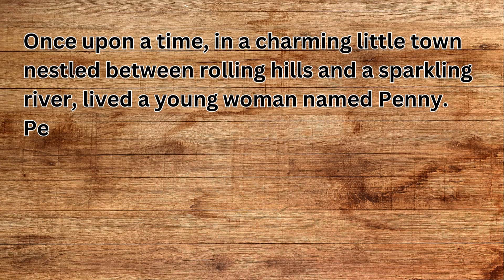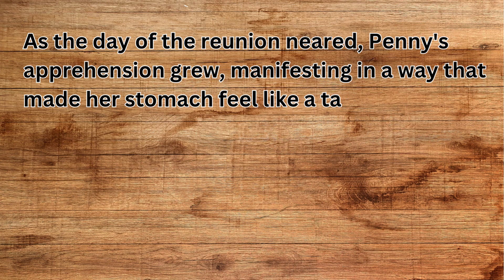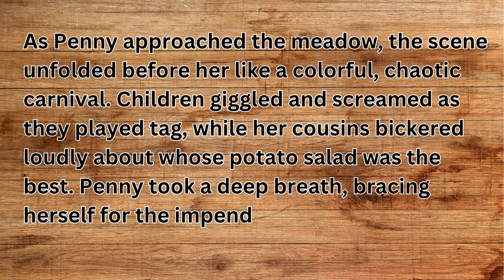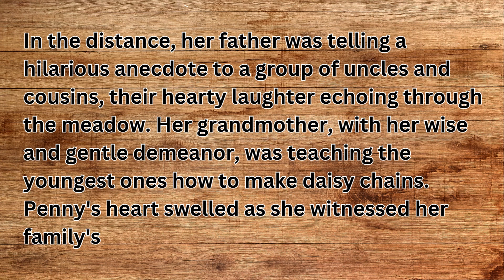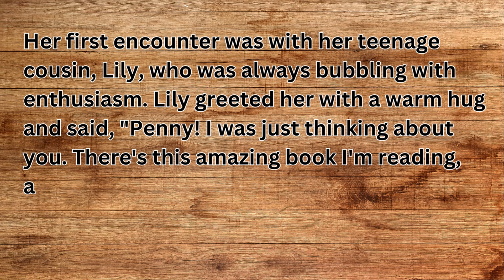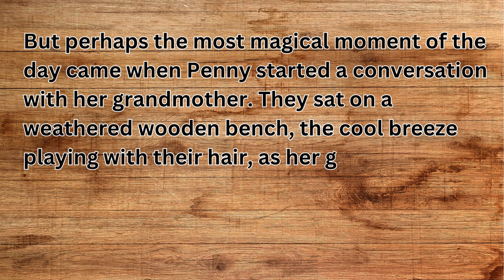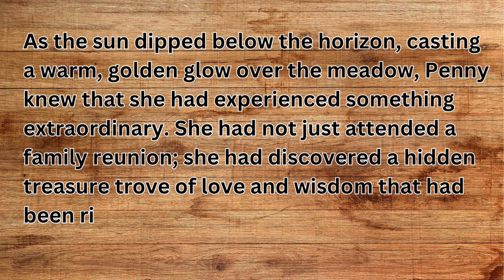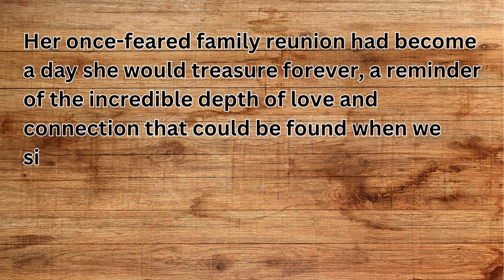Kiddi kiddi English stories Youtube Channel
Let's explore new worlds, discover life lessons, and foster a love for the English language together.

english story,
learn english,
4k story in english,
english stories,
english audiobook,
learning english,
learn english through stories,
english listening,
lets english,
english stories,
english story,
story in english,
learn english,
4k story in english,
stories,
english audiobook,
english fairy tales stories,
learning english,
english listening,
bedtime stories,
english,
english stories,
english story,
stories,
learn english,
english story story in english,
4k story in english,
english fairy tales,
bedtime stories,
learn english,
speak english,
english lesson,
english,
learning english,
english conversation,
english speaking practice,
english vocabulary
Family Reunion
Introvert Transformation
Overcoming Anxiety
Heartwarming Stories
Finding Connection
Lessons in Conversations
Embracing Family
Annual BBQ Gathering
Relationships and Bonds
Anxious to Happy
Valuable Life Lessons
Starting Conversations
Intergenerational Wisdom
Embracing Change
Hidden Family Treasures
Love and Connection
Extrovert vs. Introvert
Storytelling Style Narrative
Summer Gathering
Lessons for Life Enjoyment